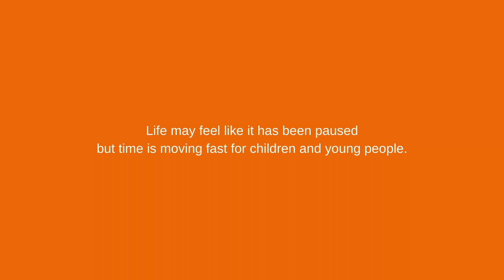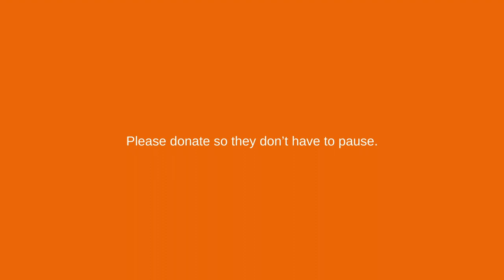90 minutes in 40 seconds - Thomas Gould violin masterclasses with Awards for Young Musicians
Musical talent is everywhere but, more than ever, opportunity isn’t. Life may feel like it has been paused but music is still playing. Young musicians are still playing. We’re continuing to support over 500 young musicians from across the UK. Thanks to our family of supporters – most of who have committed to make a monthly donation - young people are busy listening to, creating and playing music.

Awards for Young Musicians is a UK registered charity: No. 1070994
Awards for Young Musicians is registered with the Fundraising Regulator.